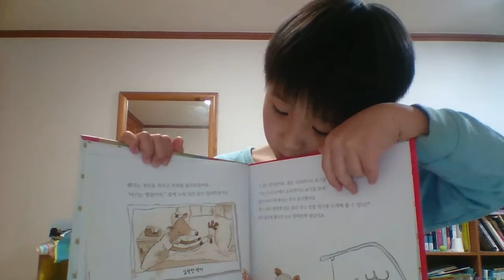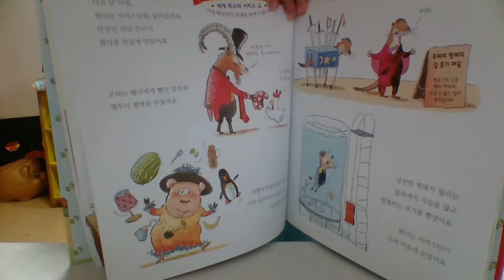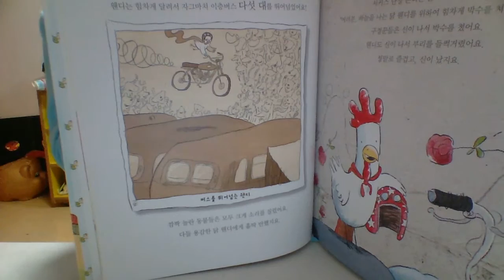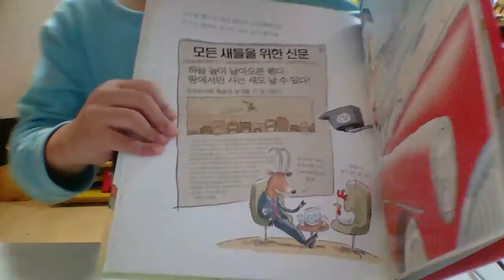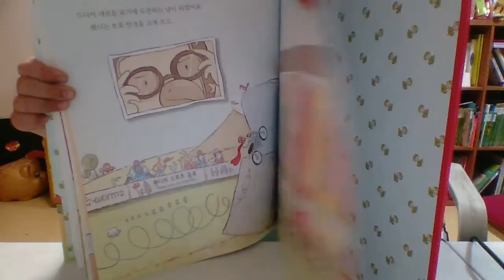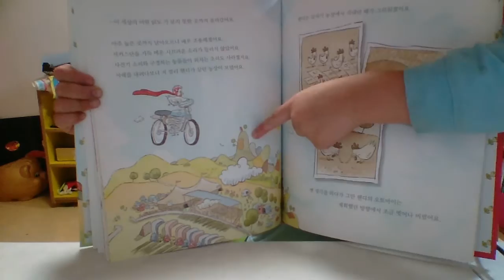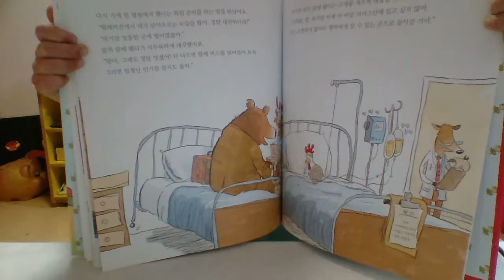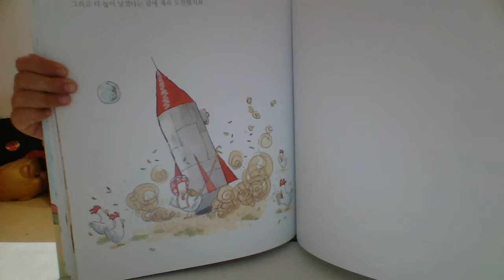‹Kids›Soo：책은 중간이랑 장난감 갖고놀기